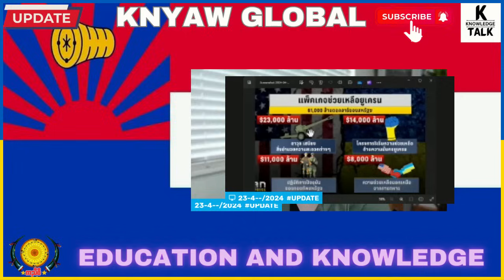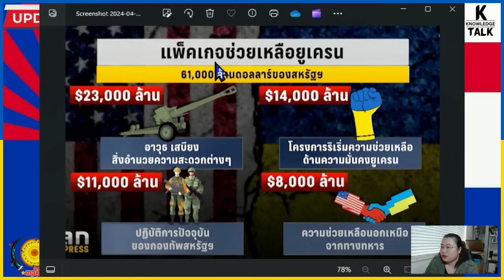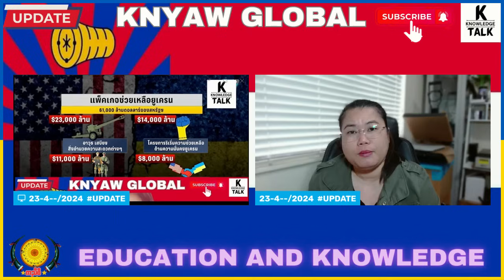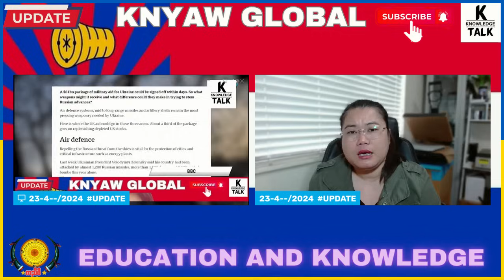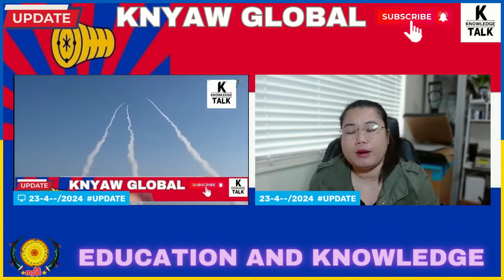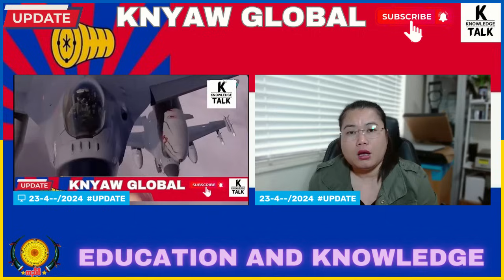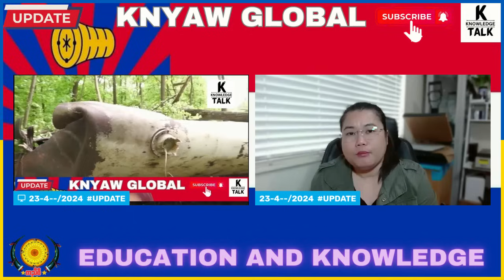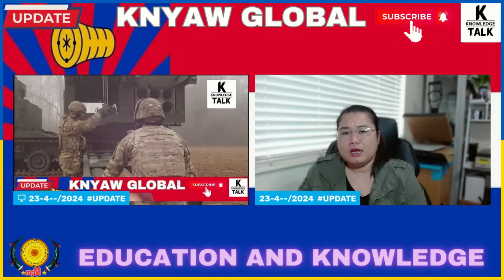23-4-2024 update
License Owner
cutekidlovekid Gold
License Number